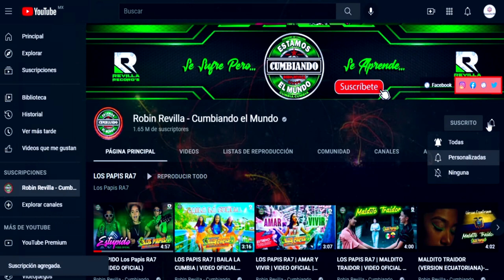405 VECES **** LOS DE SALAMANDRA****